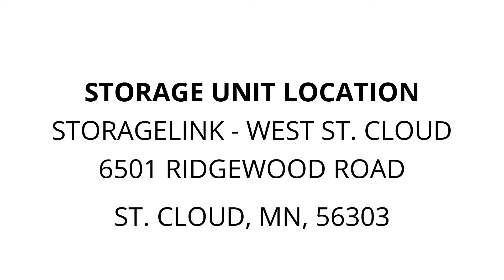StorageLink - West St. Cloud - Unit SW214